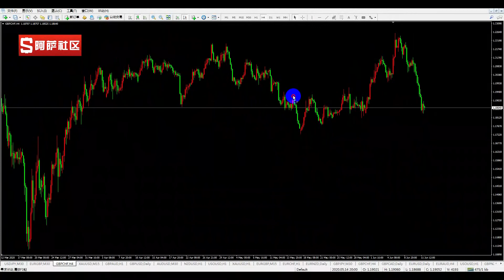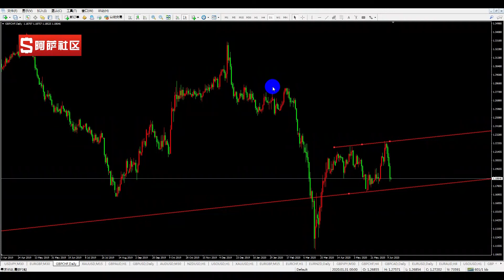【金融投资】20200612外汇技术分析，欧镑回档重点剖析